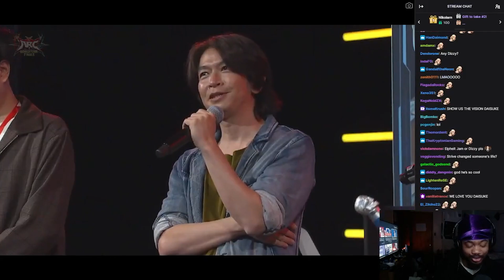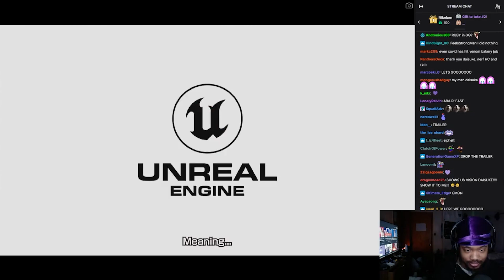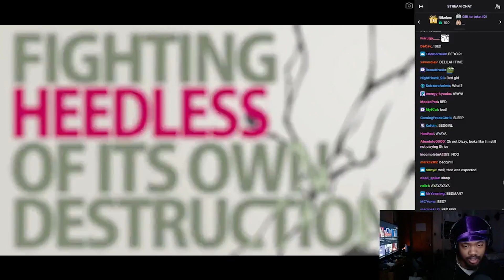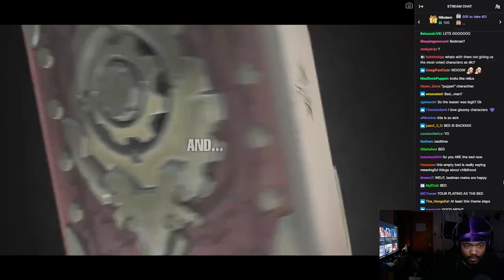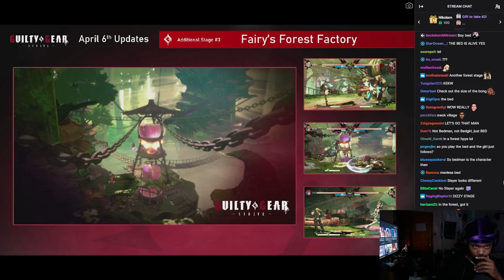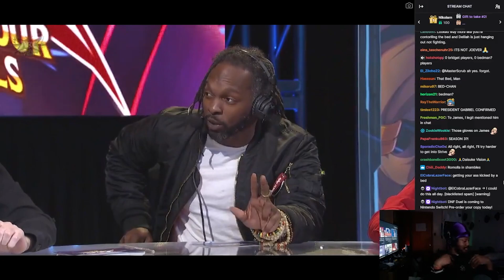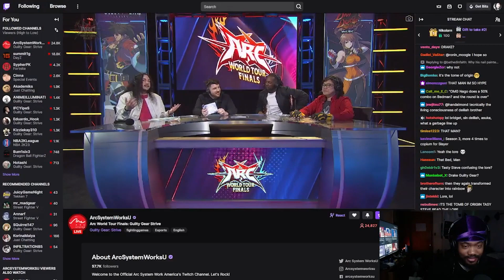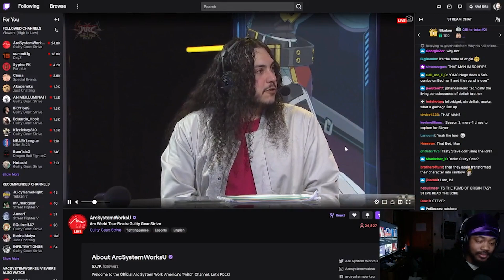Bedman? New GAMEPLAY TRAILER + Teaser for FINAL CHARACTER!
So Deliah is here... sorta she's with her big brother bedman! He's back in guilty gear series to help out his sister! For Sure one of the more unique characters in the game. What do you guys think of bedman??